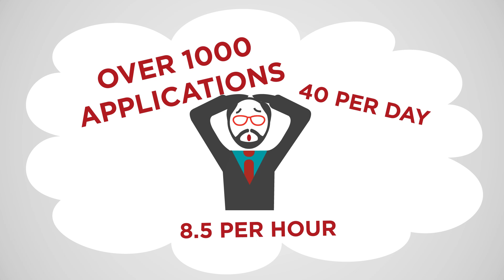College Essay Tips | What Admissions Officers Really Want from a College Essay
Know how long a college admissions officer spends reading your application? How about your essay? When it comes to college admissions, knowing your audience is everything.